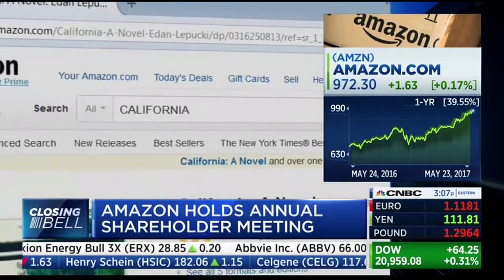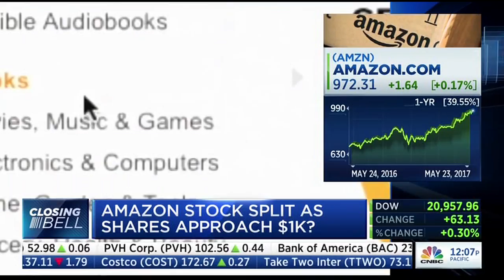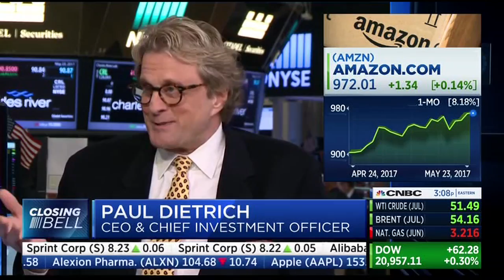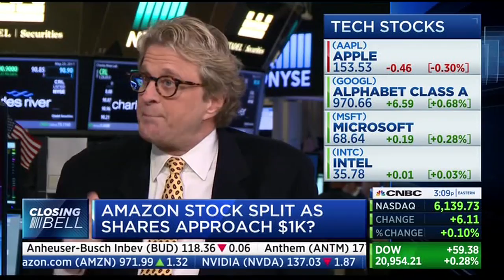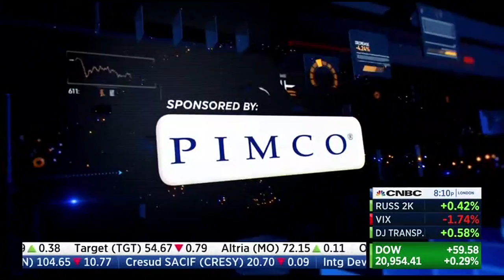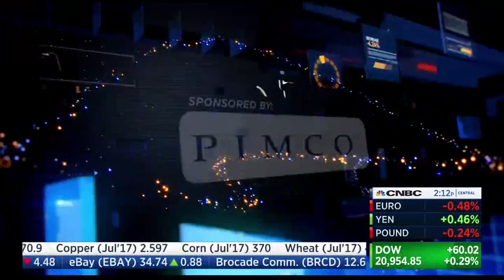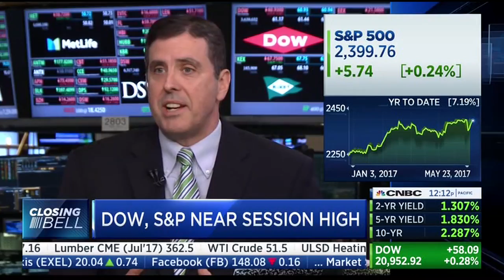Paul Dietrich - CNBC Closing Bell - 05-23-2017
Paul Dietrich, the CEO of Fairfax Global Markets, appeared on Tuesday, May 23, 2017 on CNBC's CLOSING BELL from the floor of the New York Stock Exchange. He talked about changes in the U.S. Stock Market and new cyclical trends coming in the market.